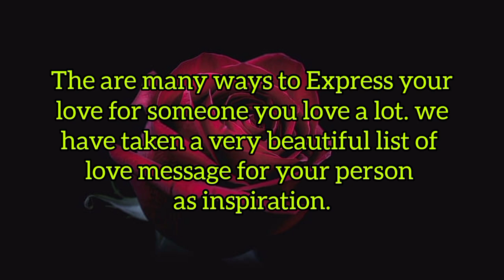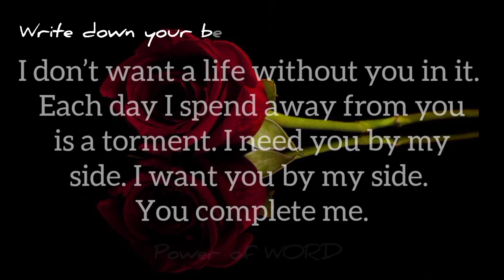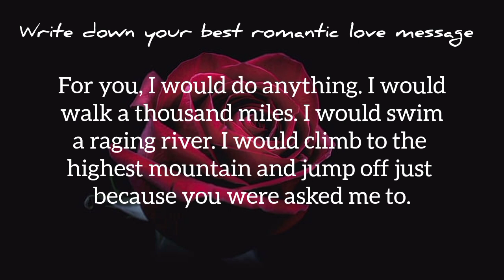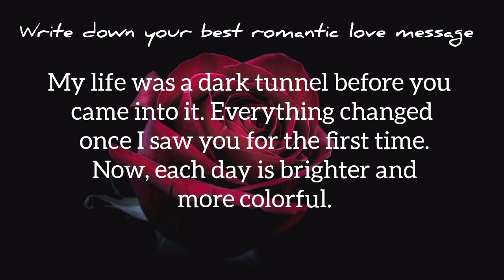Romantic sayings To special someone/ love messages to love.❤❤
Love is not just a feeling, it's the little things we do for each other every day. From handwritten notes to surprise flowers, every gesture is a reminder of how much you mean to me.
    I cherish our moments together and can't wait for many more to come. I love you."

1. "You are the light of my life.

2. "Every moment with you feels like a dream come true.

3. "My love for you grows stronger with each passing day.

4. "In your arms, I have found my home.

5. "You are the most beautiful blessing in my life.